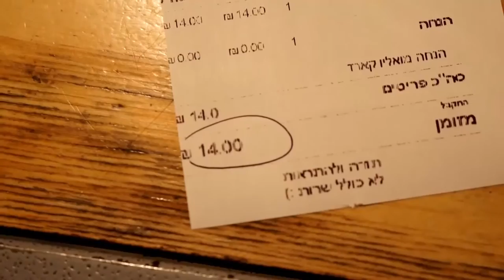A Wallet For Boaz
Boaz has limited movement in one hand and has a hard time using his wallet. His new wallet, designed and made for him by Fixperts Mandy, Gaurika and Tim, allows him to easily add and access notes and cards. Make one yourself at Fablabs.

Fixperts: Mandy Klein Loshinsky, Gaurika Singhal, Tim Oder
Fix Partner: Boaz Hochstein
Fix Filmmaker: Tim Oder, Mandy Klein, Kristina Vasylyeva
Education Institute: HIT Holon Institute of Technology, Israel